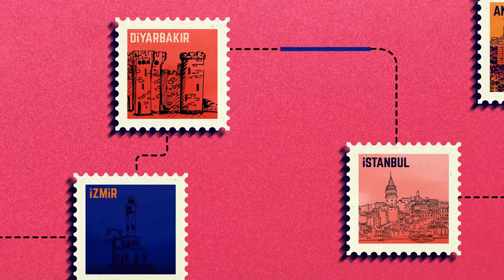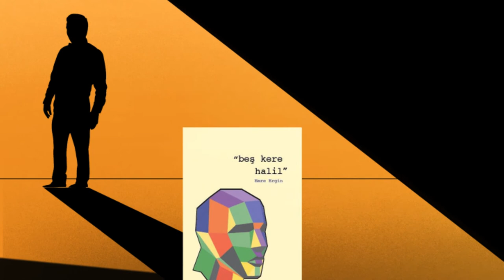2017 NECİP FAZIL İLK ESERLER ÖDÜLÜ - EMRE ERGİN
NECİP FAZIL İLK ESERLER ÖDÜLÜ EMRE ERGİN

Emre Ergin yayınlanan ilk üç kitabıyla edebiyat dünyasına başarılı bir giriş yapmıştır. Roman yazma tekniği hususunda cesur denemeleri, kişi/tip oluşturmada bulgucu zekâsı ‘Beş Kere Halil’ romanıyla hayata ve dünyaya şaşırtıcı aralıklardan bakış gibi nitelikleriyle Necip Fazıl İlk Eserler Ödülüne Emre Ergin layık görülmüştür.

Emre Ergin has made a successful entry into the literature world with his first three books published. Emre Ergin has been deemed as worthy to the Necip Fazıl first work award with his brave trials with regard to the Novel writing technique;  his detective intelligence in creating the characters / individual types ; his view of the life and the world from astonishing ranges as well with his novel called “Five Times Halil”.